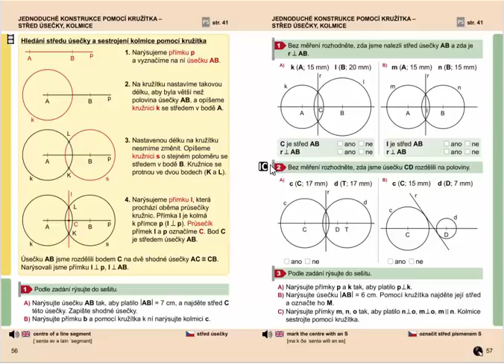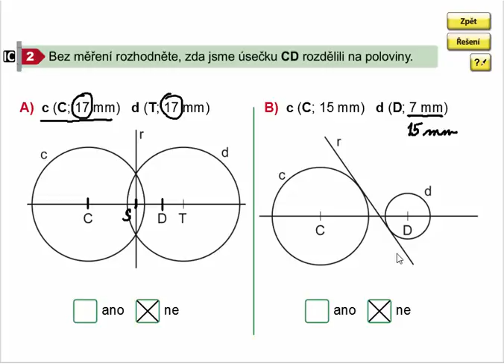Rýsování (střed úsečky), Geometrie pro 3.ročník, str. 57, cv. 2